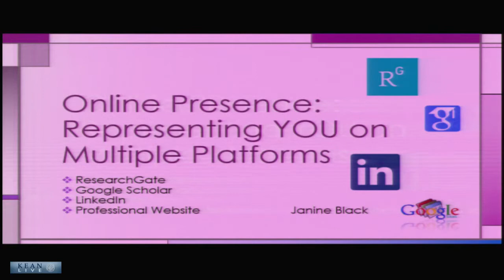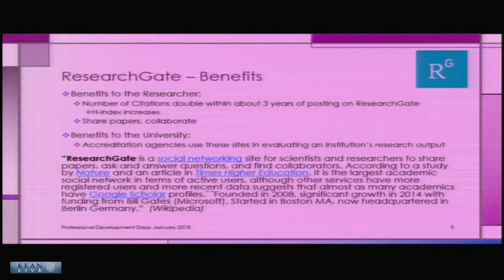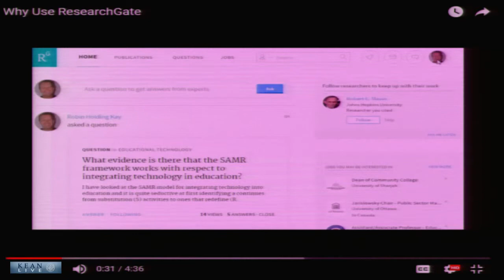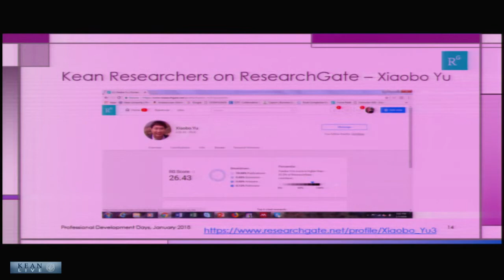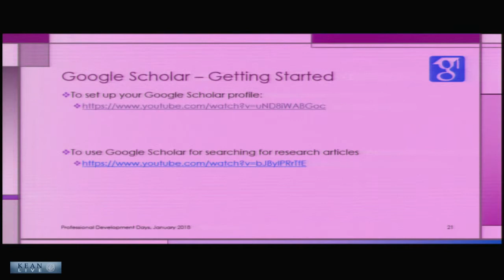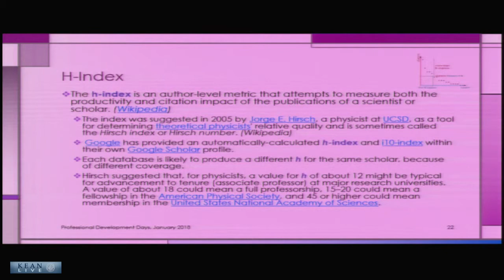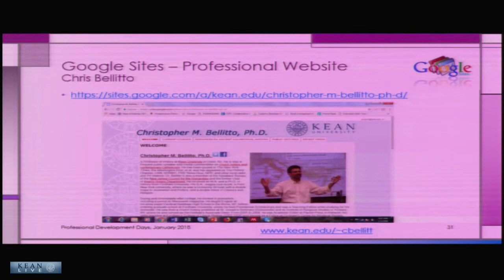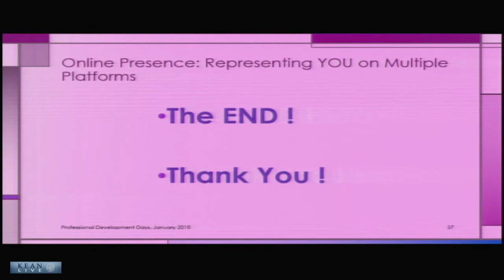Online Presence: Representing YOU on Multiple Platforms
Wilkins Theatre
January 8th, 2018
1:45AM-2:45PM